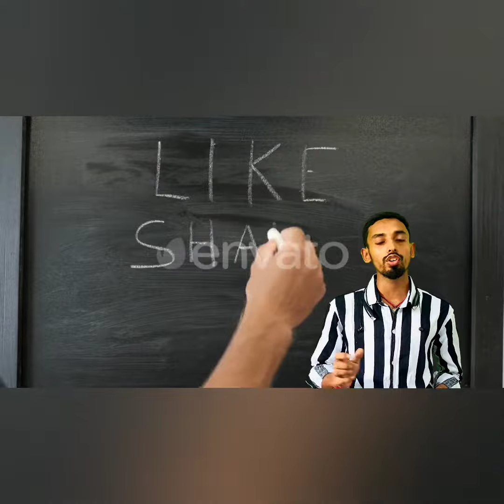where we invest money